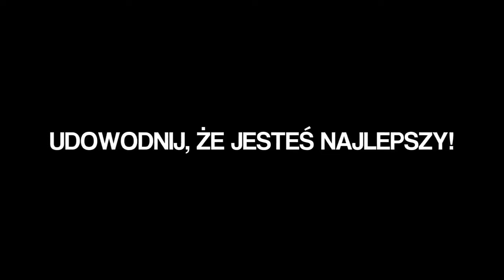MC4U.PL START JUŻ W PIĄTEK 18.00 GRAJ Z NAMI AKAC